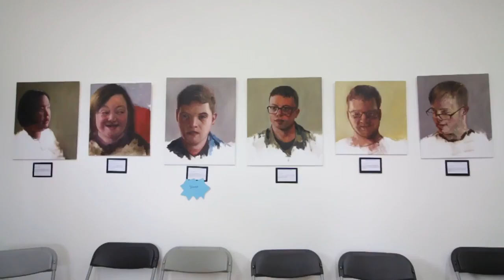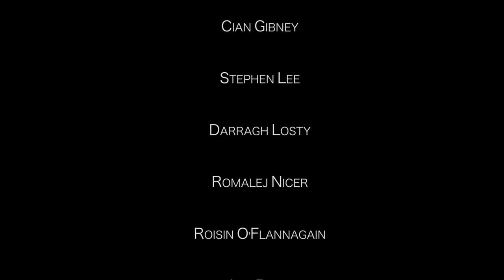Six Portraits Short Documentary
This is a 7 minute documentary of a project I did with six beautiful people from the Daughters of Charity.